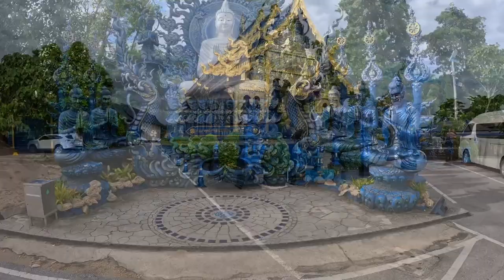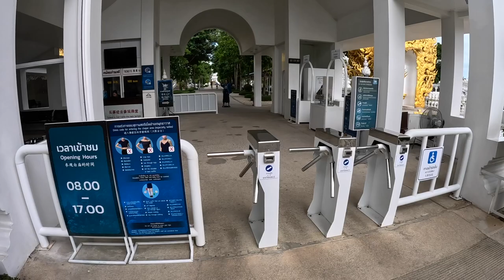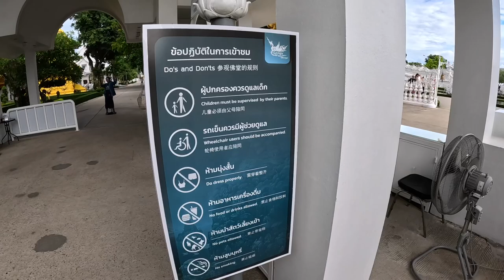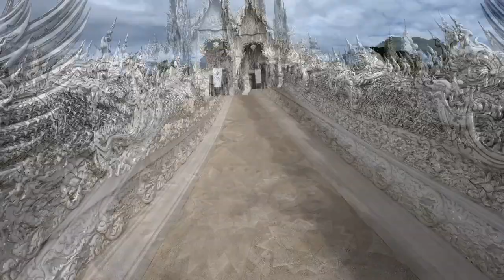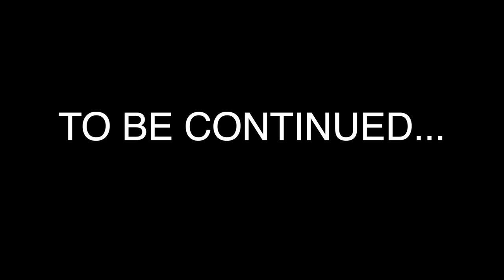Chiang Rai Tourists Attractions: Worth The Hype?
Today, I take a look at the famous temples in the beautiful city of Chiang Rai, Thailand. Known for its stunning temples, this city has much to offer. Join me as I explore two of the most iconic tourist attractions here: the Blue Temple and the White Temple.

But first, let me share my Chiang Rai hotel and the fantastic deal I snagged for my accommodation. I found a hidden gem of a hotel in Chiang Rai, offering comfortable rooms and excellent amenities at an unbelievably low price of just $10 a night. Trust me, this is a steal for budget travelers.

Next up, I visit the Blue Temple, also known as Wat Rong Suea Ten. This temple is a relatively new addition to Chiang Rai's landscape, and it's truly a sight to behold. As the name suggests, the temple is adorned with stunning blue hues, both inside and out. Its intricate details, shimmering mosaics, and golden accents make it a real gem.

What's even better is that entry to the Blue Temple is absolutely free! So, you can soak in the beauty and tranquility of this remarkable place without spending a single Baht.

Next up, we have the famous White Temple, officially known as Wat Rong Khun. This temple is an architectural masterpiece and is undoubtedly one of the most unique and visually striking temples in Thailand. The entire structure, including the intricate carvings and surrounding sculptures, is painted white to symbolize purity and spirituality.

While the White Temple charges a nominal entry fee of 100 Baht, I assure you it's worth every penny. Once you step inside, you'll be greeted by an array of incredible art and captivating sculptures that blend traditional Buddhist imagery with modern pop culture references. It's a Bobby Dazzler of a temple.

Keep in mind that the White Temple attracts quite a crowd, so it's advisable to arrive early in the day to beat the rush and enjoy the temple grounds at a more peaceful pace